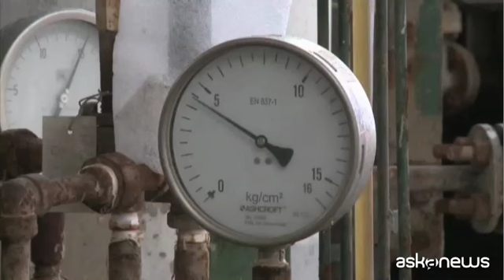Trivelle, Realacci: voto sì per segnale di futuro politico green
Roma, (askanews) - E' scattato il conto alla rovescia per il cosiddetto referendum sulle trivelle, voluto dalle Regioni italiane (nove), per la prima volta nella storia di questo istituto in Italia. Gli italiani saranno quindi chiamati a votare il 17 aprile prossimo, ed askanews intende proporre le ragioni delle diverse posizioni in campo. Cominciando da quelle del sì, cioè dell'abrogazione della norma oggetto del quesito referendario. Di cosa si tratta e perchè si dovrebbe votare sì lo abbiamo chiesto a Ermete Realacci, deputato del Pd e presidente della commissione Ambiente della Camera, che in questo senso si è espresso. Innanzitutto cosa siamo chiamati a votare realmente?
"Il quesito è molto limitato. Si va a votare su una norma che prevede che le piattaforme marine entro le 12 miglia possano continuare ad estrarre, soprattutto gas, fino all'esaurimento del giacimento. Sono piattaforme che attualmente estraggono il 3% circa del gas che consumiamo, l'1% del petrolio. E' chiaro che se le chiudessimo il gas ed il petrolio in questione li prenderemmo da fuori, non è che smetteremmo di consumare gas. Il quesito è poi l'ultimo sopravvissuto di una partita di 6 referendum che sono stati richiesti per la prima volta nella storia d'Italia dalle regioni, per rispondere allo "Sblocca Italia", dove il governo fece scelte per me discutibili, e lo dissi, anzi per un emendamento dello "Sblocca Italia", che contiene anche molte cose positive per il settore, penso al dissesto idrogeologico, metropolitane, ferrovie. Ci fu però anche una scelta forte di enfatizzazione delle potenzialità del petrolio dell'Italia, centralizzando molto e scavalcando le regioni che hanno reagito. Nella Stabilità il governo ha cambiato le norme tanto che 5 referendum sono stati riassorbiti, ed erano importanti, a cominciare dal blocco delle trivellazioni entro le 12 miglia. Ecco, si poteva lavorare per riassorbire anche l'ultimo quesito, non è stato fatto e quindi andiamo a votare".
"Lei voterà sì".
"Io francamente voto sì, non tanto per il valore del quesito ma perchè voglio dare un segnale verso una politica che spinga di più sul risparmio energetico, le fonti rinnovabili, l'innovazione e la tecnologia. Questo per me è il senso del sì al referendum".
Nei palazzi, e nel sentire comune giorno dopo giorno, questo referendum rischia però di diventare da tecnico, anche se caratterizzato da forti tematiche green, anche un reale polso politico:
"E questo mi può mettere in imbarazzo, se il referendum diventasse un referendum sul governo o su Renzi io non potrei votare sì, e neanche partecipare al voto. Anche perchè sinceramente penso che il futuro dell'Italia, di un'Italia attenta ai temi ambientali, è poco rappresentato da un asse tra Salvini, Grillo e Berlusconi. Mi auguro che questo elemento non sia quello prevalente da qui al voto. E le cose che dico valgono qualunque sia il risultato del 17 aprile perchè io veramente penso che l'Italia sia più forte se fa un investimento sul futuro. C'è una bellissima frase pronunciata qualche decennio fa dall'allora ministro dell'Arabia Saudita, lo sceicco Yamani: l'età della pietra non è finita per mancanza di pietre e l'età del petrolio non finirà per l'esaurimento del pozzi ma per la tecnologia. Che è il vero nemico dell'Opec, e su questo concordo. Il superamento dei combustibili fossili quindi non avverrà perchè finirà il petrolio, almeno nel tempo che ci è dato di prevedere, e tantomeno per la chiusura di qualche piattaforma. Finirà se la nostra economia, come sta in parte già accadendo, si orienterà verso l'efficienza, consumi più intelligenti e sobri, rinnovabili. Vorrei che questo orientamento fosse più forte ed è questo il senso del mio sì, un senso che va, come detto, al di là dello stesso risultato finale di questo referendum".